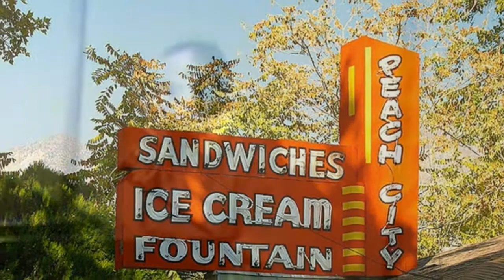Stroll Thru Yesterday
This song was written some years ago, when a business trip took me close by Brigham City, Utah where my parents were raised and started their family. I took that opportunity by myself to drive around town and "Stroll Thru Yesterday". I hope you enjoy it and that it may bring to you some of the same feelings I had that day.